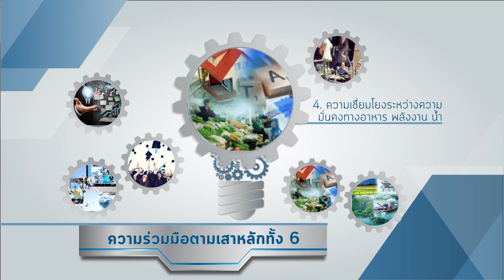กรอบความร่วมมือเอเชีย จากแนวคิดสู่การปฏิบัติ